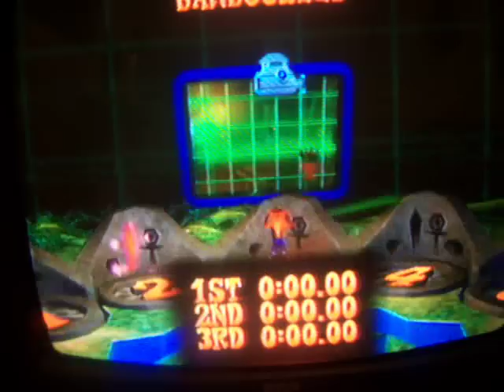lets play: crash bandicoot: the wrath of cortex part 1- the early levels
in this level, crash goes to the artic blows stuff up and gets cut off due to youtube limits